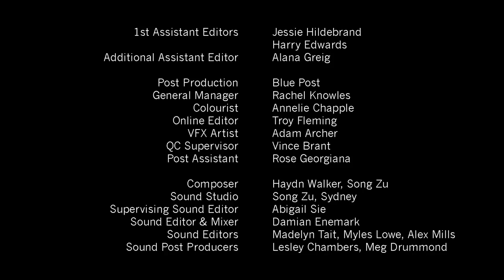LOCATION SCOUTS - Episode 4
A documentary series that follows some of the film crew as they travel across the Northern Territory shooting Aussie Film 'Top End Wedding'.